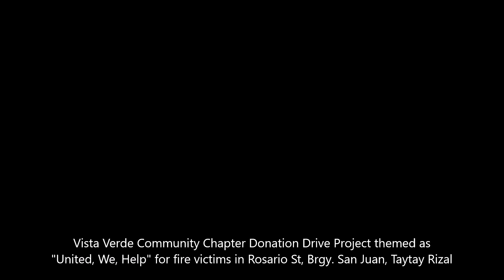Vista Verde Village Community Chapter Project for Fire Victims at Rosario St Brgy. San Juan, Taytay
Last 22nd of April, 2023, the Tau Gamma Phi Triskelions' Grand Fraternity, Vista Verde Executive Village Community Chapter successfully conducted the Donation Drive Project themed as "United, We, Help" for the families who are in need from the destructive fire incident that affected families at Rosario St, Brgy. San Juan, Taytay Rizal.

Vista Verde Chapter, we would like to thank all those who supported and donated for this successful Donation Drive Project and especially the homeowners who donated, your efforts are greatly appreciated.

And all our brothers of Vista Verde Community Chapter for contributing Love, Sacrifice, and support for our Brotherhood and Community. Thank you and salute to all of you, Brothers.

Vista Verde ΤΓΦ
TCC

Video c/o Bro. Austin Montaña